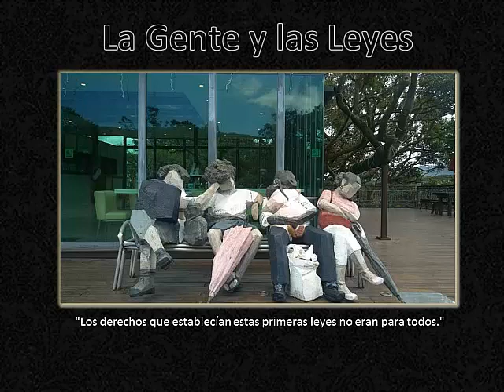# Metarquía / ¿Cuál fue la reacción de la gente frente a las leyes?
En este vídeo explicaré acerca de cuál fue la reacción de la gente frente a las leyes eso va ayudar a sobrellevar lo que vivimos, aquello que tocan los extremos de las emociones y los sentimientos.